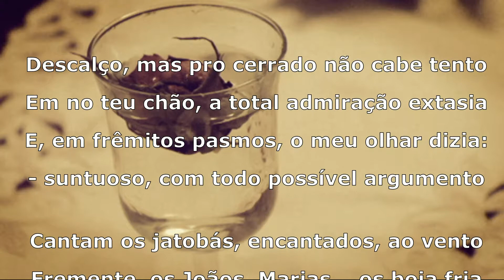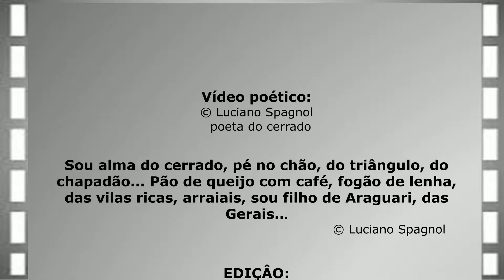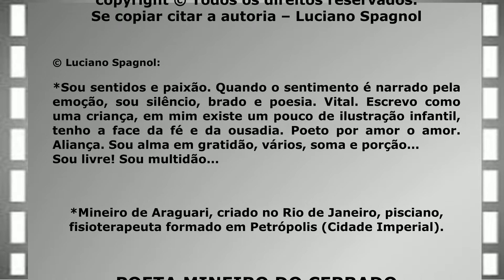DELÍRIO (soneto I) ... © Luciano Spagnol (poeta do cerrado)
DELÍRIO

Descalço, mas pro cerrado não cabe tento
Em no teu chão, a total admiração extasia
E, em frêmitos pasmos, o meu olhar dizia:
- suntuoso, com todo possível argumento

Cantam os jatobás, encantados, ao vento
Fremente, os Joãos, Marias... os boia fria
Vão nos caminhos, cada qual na teimosia
Fazendo do dia em um novo nascimento

Em suspiros, seriemas, num agudo grito
No horizonte se misturam com o infinito
Regendo a alma do sertão num frenesi...

Neste fazer arrepiar em um doce arpejo
Na admiração, a diversidade em cortejo
Tudo se cala, ordena o delírio... Obedeci!

06/11/2018, 06’06” - cerrado goiano
Olavobilaquiando